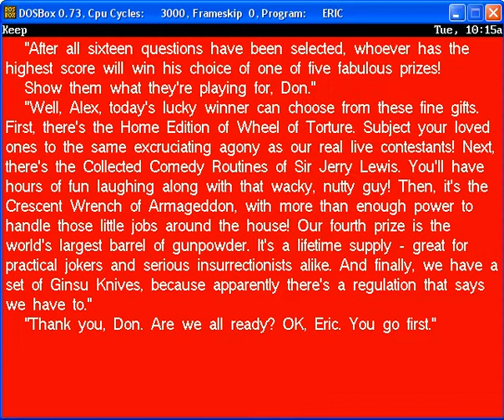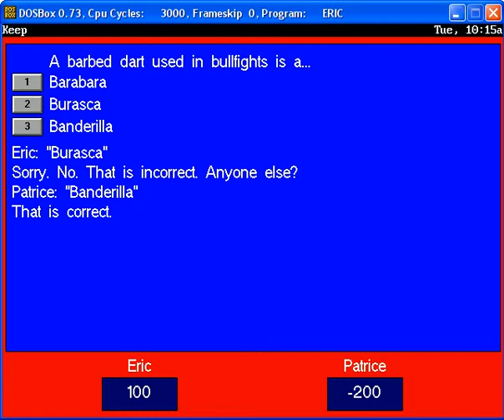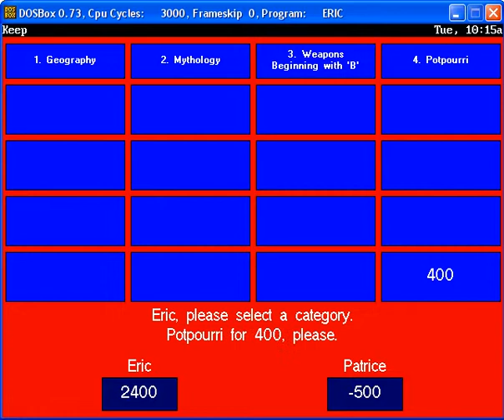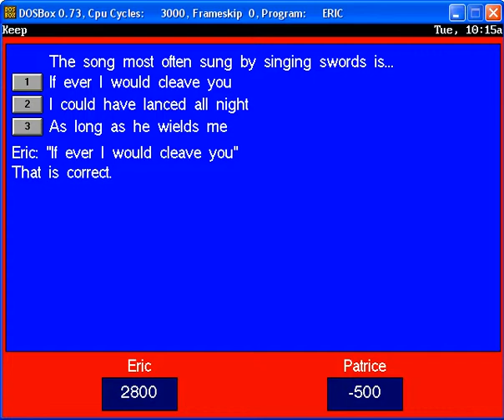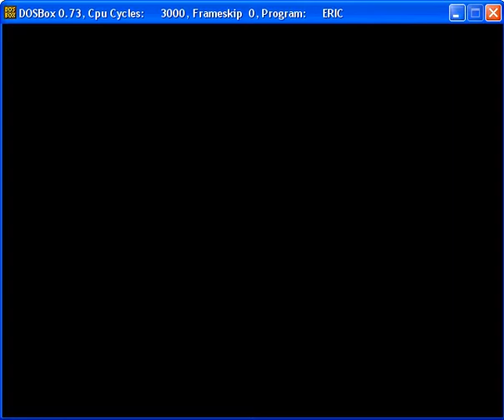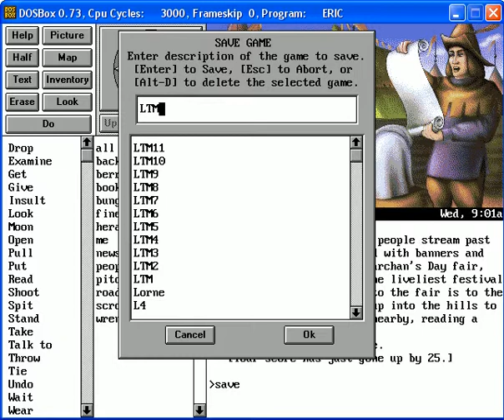Let's Play Eric The Unready part 20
In which we learn a thing or two about Barlows and Banderillas